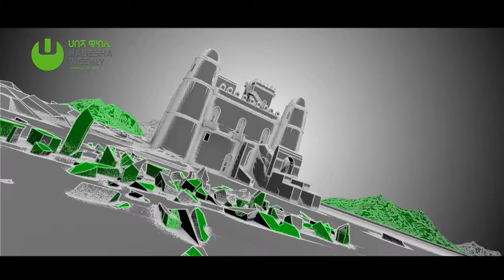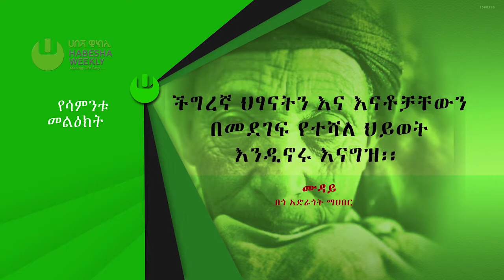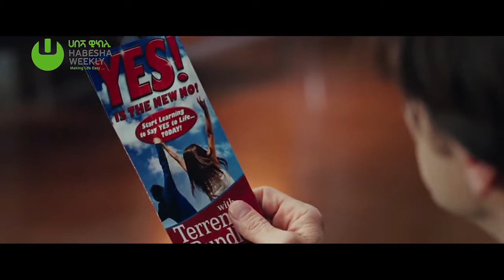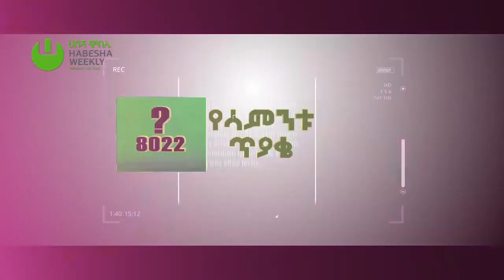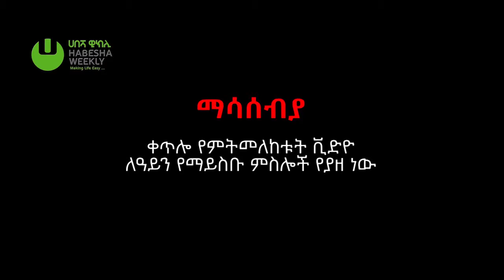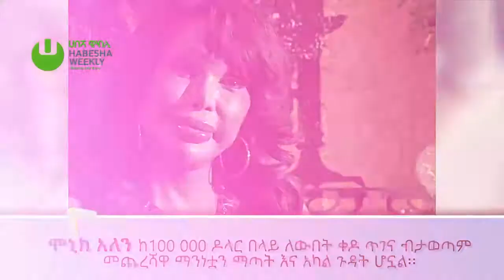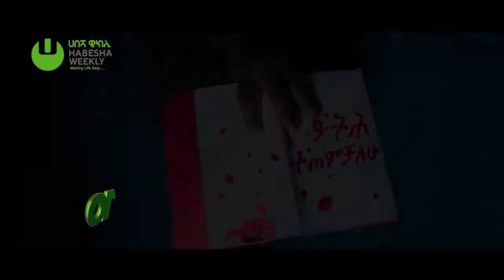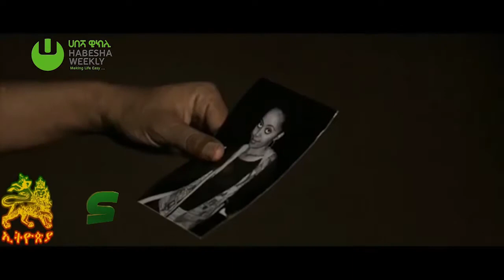Habesha Weekly tv Program S4 E10